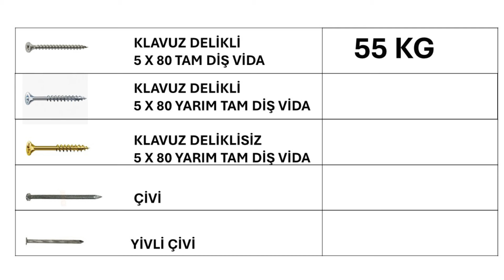HANGİSİ DAHA GÜÇLÜ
Bu videoda ahşap birleştirme elemanlarından vidanınmı yoksa çivininmi daha güçlü bir bağlantı yaptığını test ettim.
kılavuz delik gerektiren ve gerektirmeyen vida ve çivilerle yaptığım bu test umarım işinize yarar ve kafasında soru işareti olanların sorularını yanıtlar.
iyi seyirler.

İçerik:
00:00 Giriş
00:34 Test materyalleri
03:40 Birleştirmeler
05:00 Test malzemelerinin tanıtımı
06:07 Tam diş vida testi
07:30 Yarım diş vida testi
08:34 Kılavuz deliksiz yarım diş vida testi
09:45 Çivi testi
11:17 Palet çivisi testi
11:44 Değerlendirme
12:00 Kazanan birleştirme elemanları
12:30 Kapanış